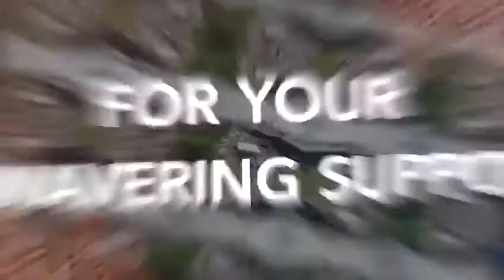Boiler India 2020 Exhibition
A much-celebrated and successful global boiler-centric congregation, BOILER INDIA 2020, witnessed 220+ exhibitors showcasing their products and services to over 10000 visitors from across the world during February 21 – 23, 2020.
The event served its purpose of creating an interactive platform, where visitors could meet and greet with industrial leaders. For the very first time manufacturers of boilers and auxiliaries, users, maintenance agencies, knowledge enthusiasts, service providers, designers, consultants, technicians, etc were all under one roof in India on such a large scale.
The three days event also witnessed 4600+ delegates for the 24 knowledge sessions especially curated and conducted by the Directorate of Steam Boilers, DSB, Maharashtra State.